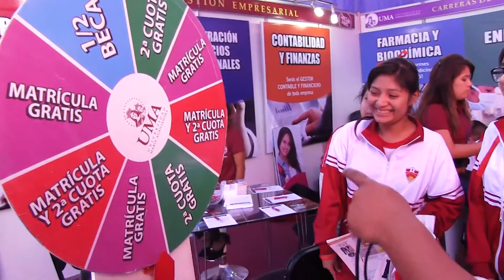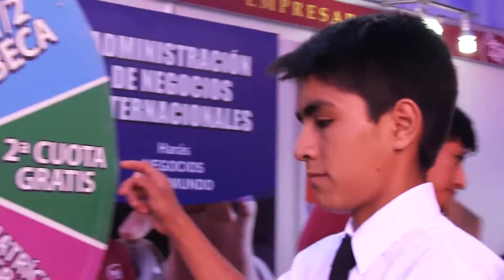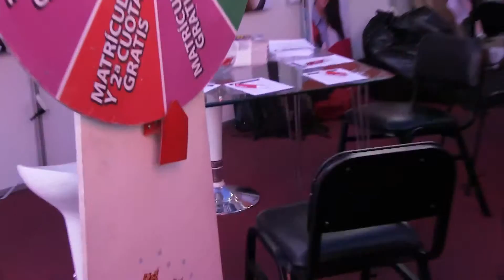3er día de la ‪‎UMA‬ en el ‪Expopostulante‬ 2016